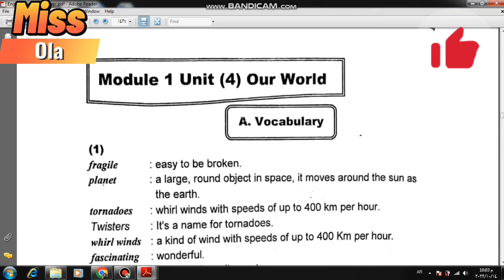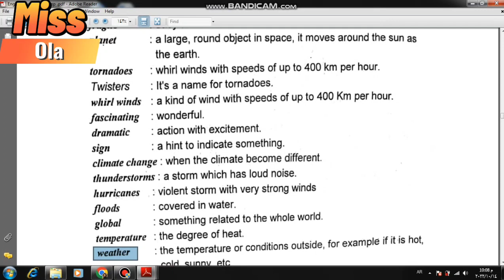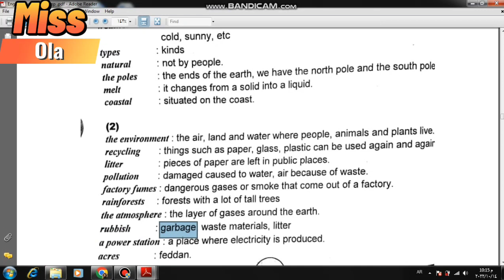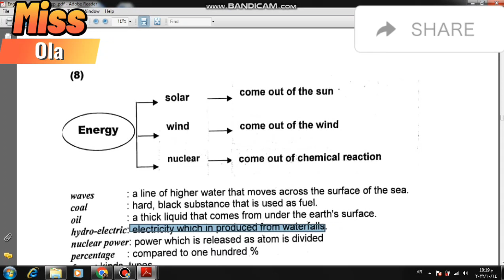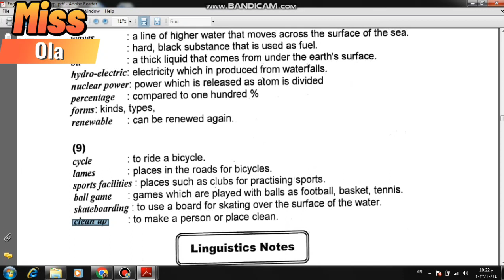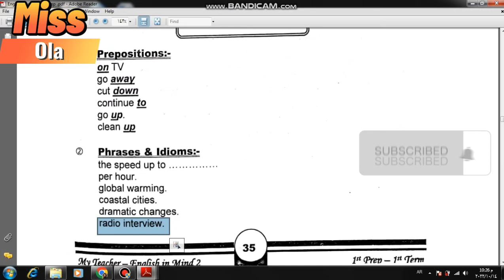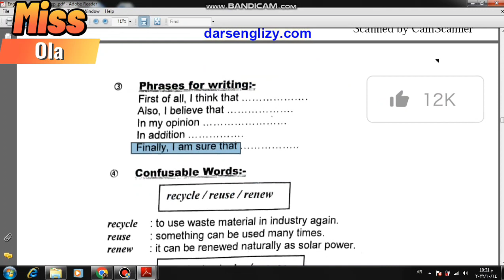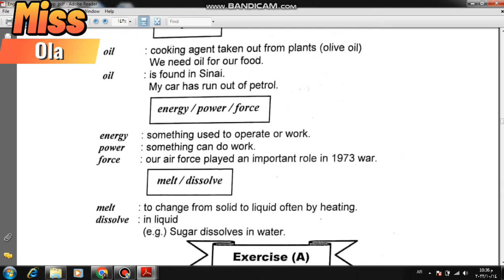prep 1| English in mind| Unit 4| Our world| part (1/3)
prep1 Unit4 , Our world, part 1